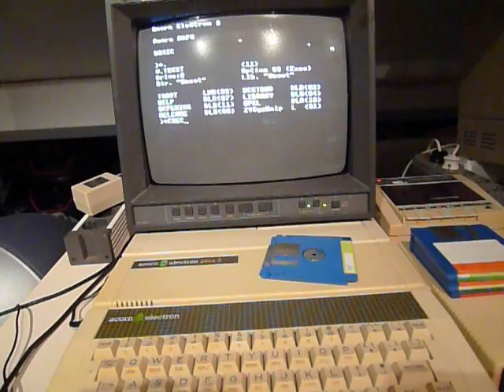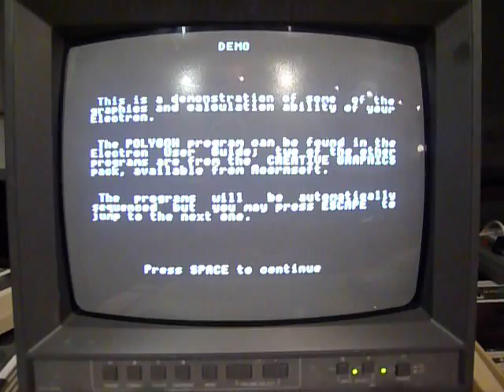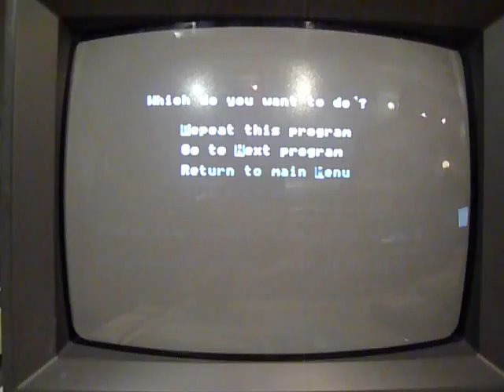Acorn Electron - DEMO...